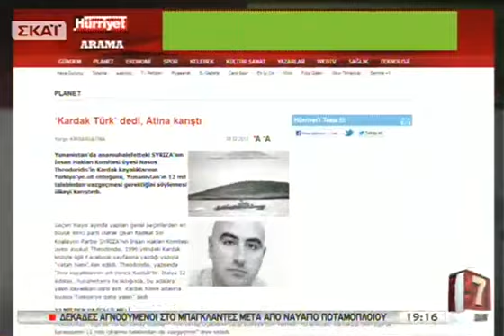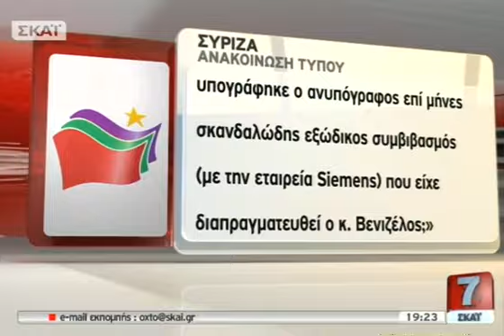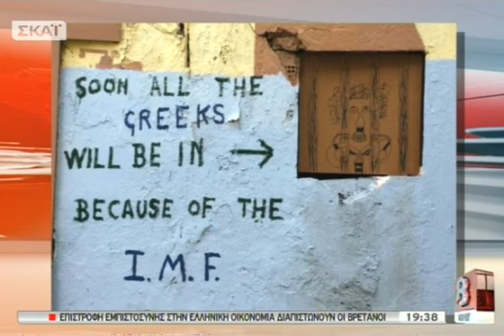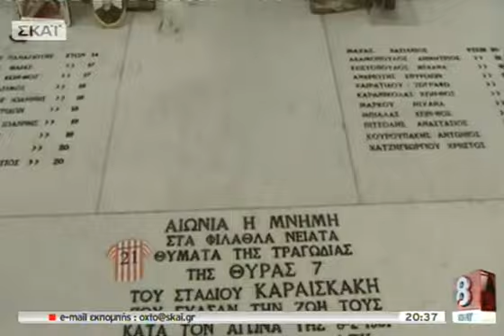ΣΚΑΪ με τον Νίκο Ευαγγελάτο - 08/02/2013